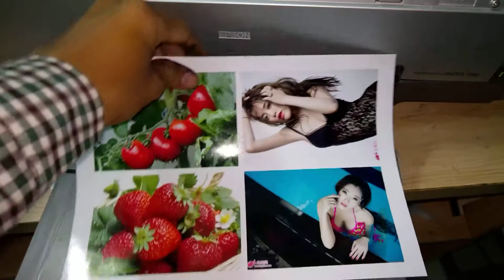Máy in màu A3 cũ in siêu nét, chuyên in ảnh DV, in thiệp cưới, in chuyển nhiệt - Máy in Danh Hoàng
Cung cấp Máy in màu cũ mới các loại giá rẻ tại TPHCM
EPSON 1390